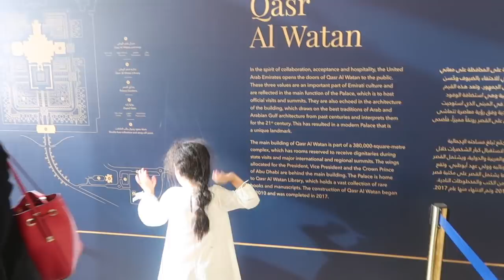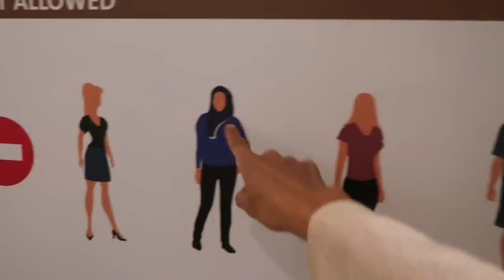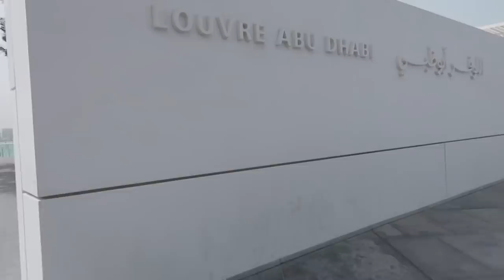NOTRE VOYAGE A ABU DHABI SEULE AVEC 3 ENFANTS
MON MATERIEL
Ma camera

10 % de remboursement directement sur votre carte de credit